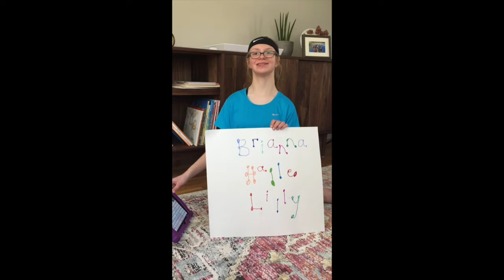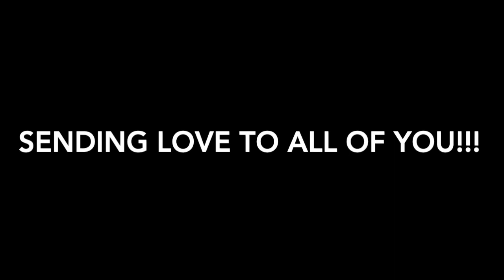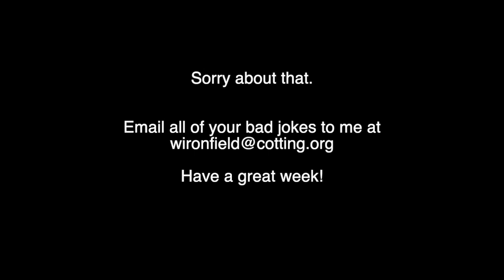WEEK8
Week 8 of Cotting School's Open Mic from Your House!